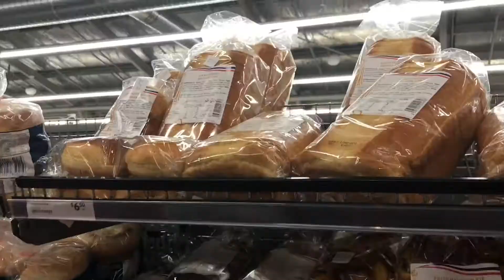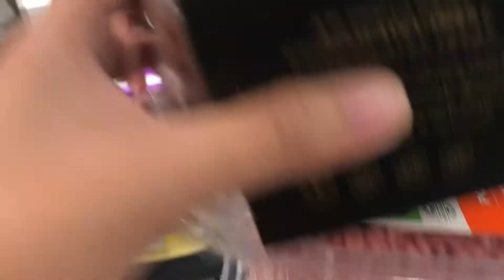NIGHT SHOPPING VLOG / bis-colvlogs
*For better video quality please watch it in HD. 😊